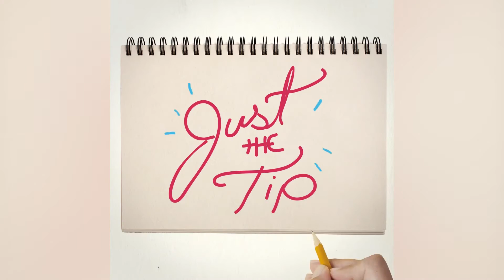Alissa Violet Explains How To Gain Followers | Just The Tip | INSTANT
Instagram famous Alissa Violet gives her tips to getting loyal followers on social media.

About Just The Tip:
If there’s one thing the Internet loves, it’s a good life hack. Our INSTANT editors will provide the essential tips and tricks on how to instantly become the next big social star or digital guru.